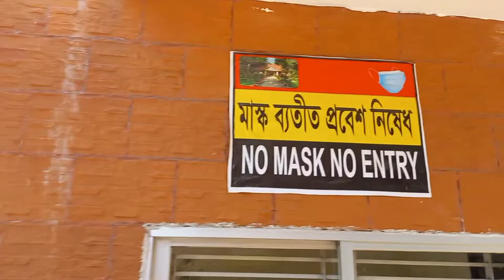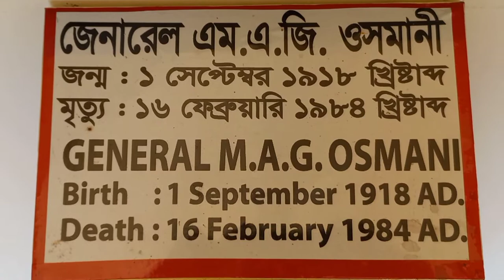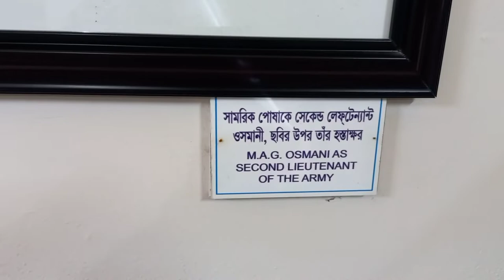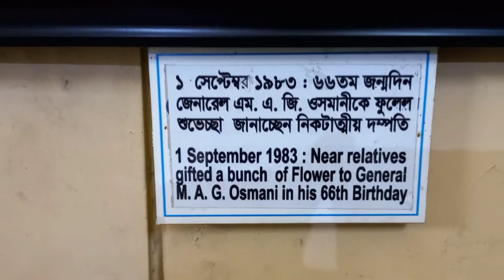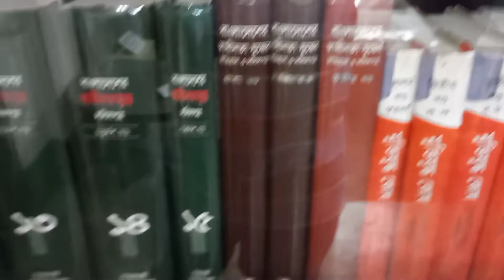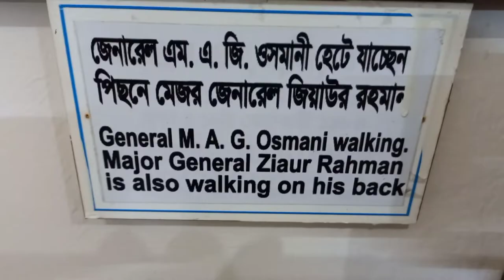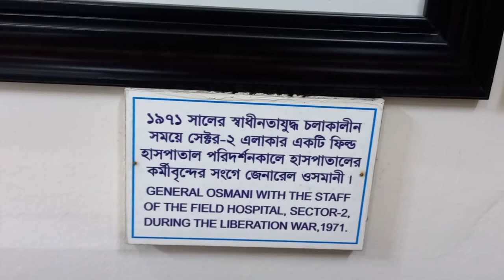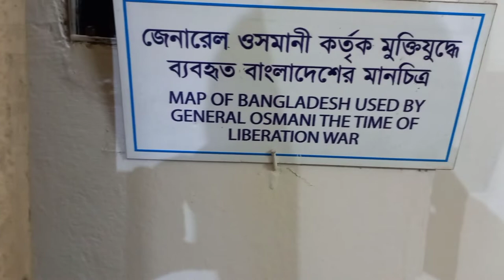এম এ জি ওসমানী জাদুঘর সিলেট। M A G Osmani Museum. Rahman Belal Vlogs....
Pakistan was aware of General Osmani's military prowess and foresight. So that night a commando of the Pak army was killed in an attempt to kill Osmani. But luckily Osmani survived. The Pakistanis used to call him Papa Tiger. Hearing his name would create ace in Pakistan Cantonment. He was an army officer in three countries. He was the youngest major in the history of the then British Empire in 1942. At the age of 23, he became the commander of a battalion. On the battlefield he was adept Mohammad Ataul Goni Osmani